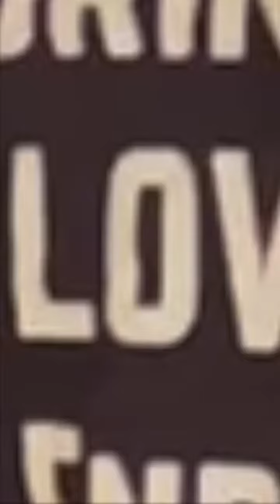Saxkixave - My Name is